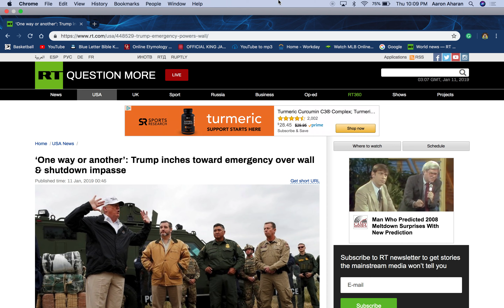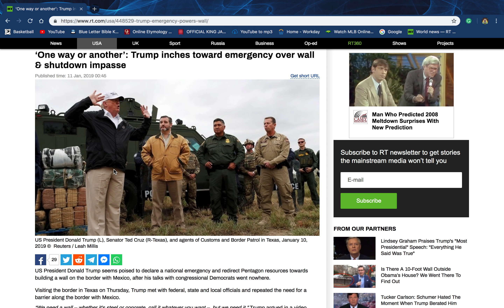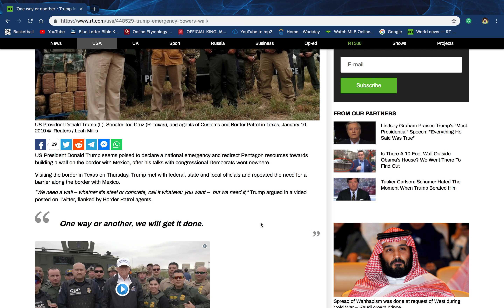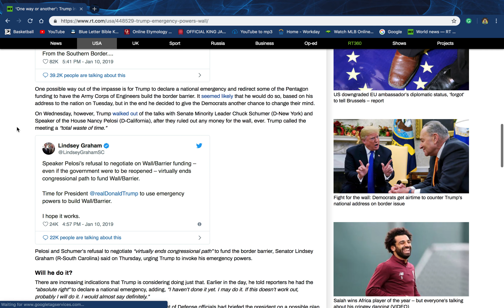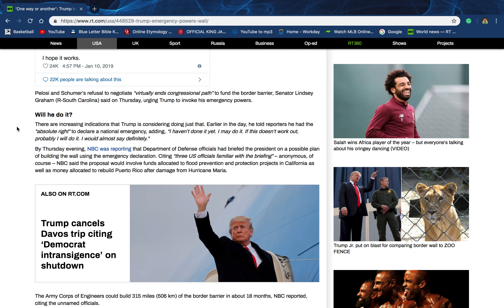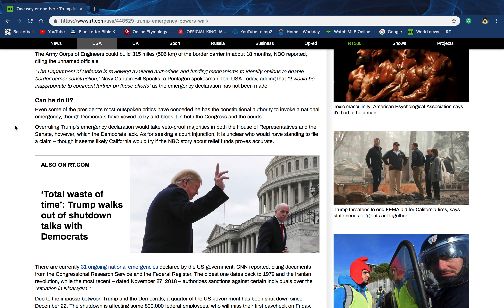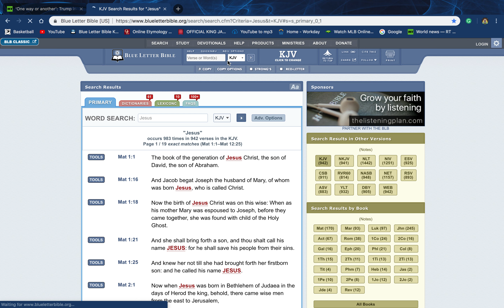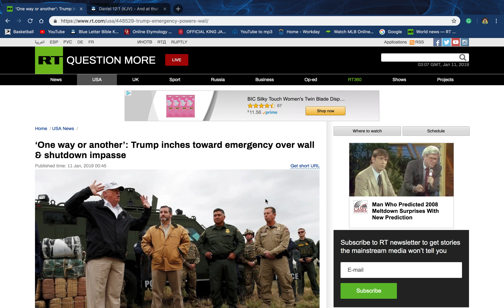TRUMP INCHES TOWARD EMERGENCY OVER WALL & SHUTDOWN IMPASSE